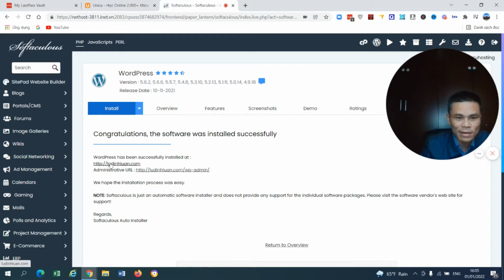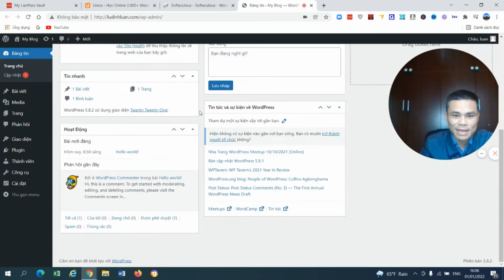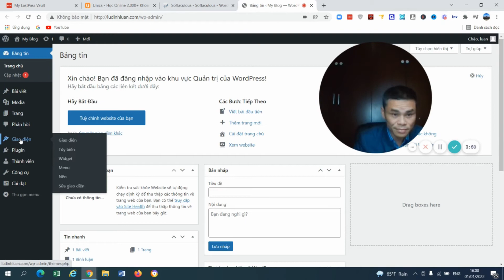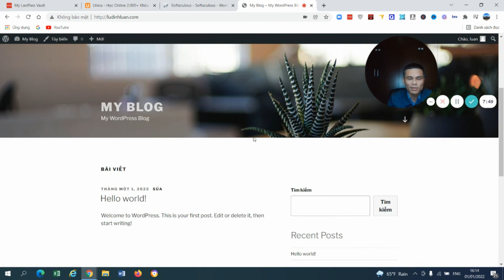Tạo Trang Web Bằng WordPress: Hướng Dẫn Chi Tiết Từ A - Z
Hướng dẫn tạo  trang Web bằng wordpress( phần 4). cách chọn theme và quản trị wetbise cơ bản Sau khi cài đặt xong WordPress, nếu thử truy cập website, bạn sẽ nhìn thấy trang chủ với giao diện (theme) mặc định bởi WordPress.
Những theme mặc định của WordPress thường rất sơ sài, chỉ phù hợp với ai viết blog đơn giản, và theme mặc định cũng không hỗ trợ tốt việc tùy biến giao diện theo ý của bạn.
Theme không chỉ là bộ mặt của website để tương tác với người dùng, nó còn ảnh hưởng rất nhiều đến tốc độ load website, do đó nếu chọn theme được lập trình không tốt website có thể load rất chậm.
Hơn nữa theme cũng ảnh hưởng rất lớn đến vấn để bảo mật, một theme wordpress được code không tốt sẽ dễ bị hacker khai thác và phá hoại. thiết kế website bán hàng thiết kế web chuẩn seo thiết kế website chuẩn seo tạo website bằng wordpress #@luanhaxe.040679 luan.37.com tạo website miễn phí